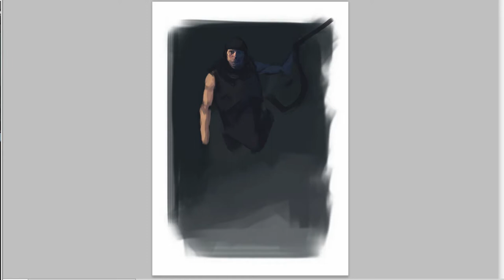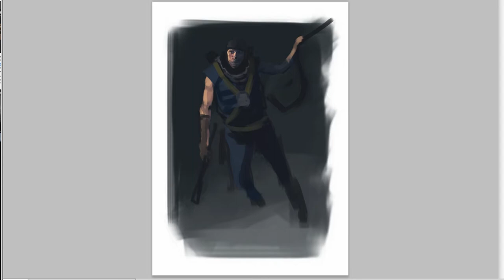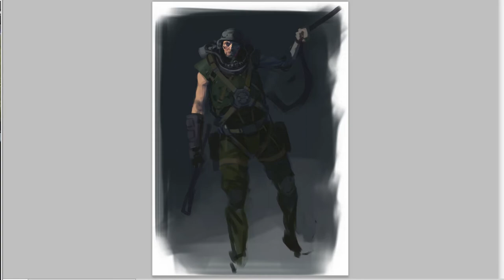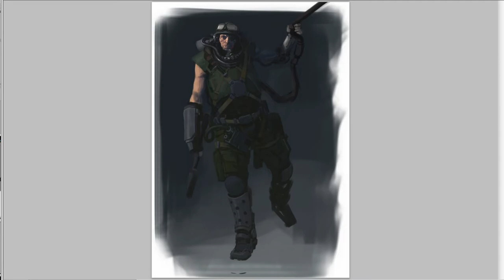Digital Art Painting [Time Lapse]-Character Concept Art Design-2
The second of a series of Character Design videos where show my process when creating characters, this time designing a space pirate/scavenger in a diesel punk style. I hope you like it :)

It was done in 7 hours total.

Cheers!